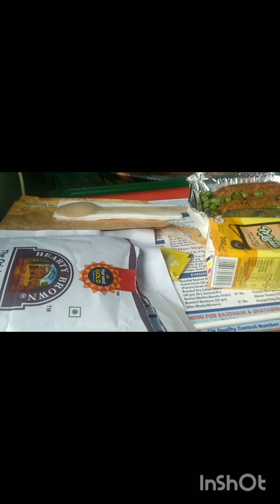Finally pahuch gyi huh Uttarakhand😀❤️